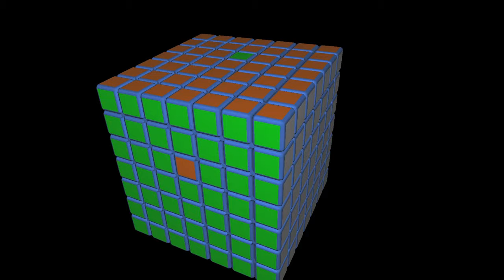El Maravilloso Mundo del Cubo de Rubik 7x7x7 #7 | El Friki de los Cubos